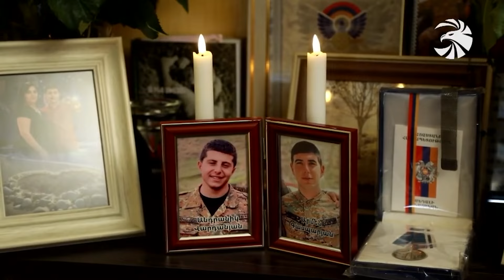Իր ծնունդով ապրեցնում է մեզ. լույս աշխարհ է եկել զոհված Անդրանիկ Վարդանյանի եղբայրը